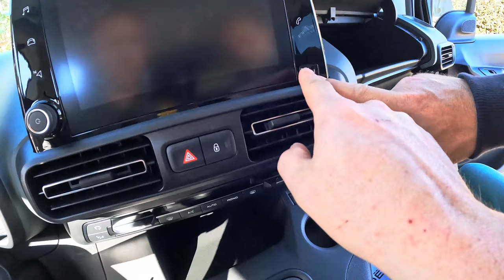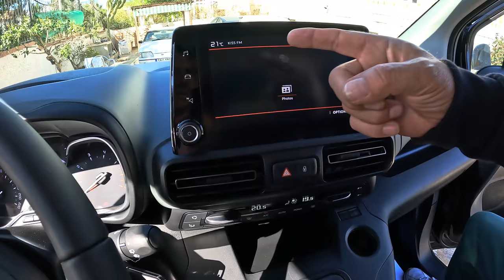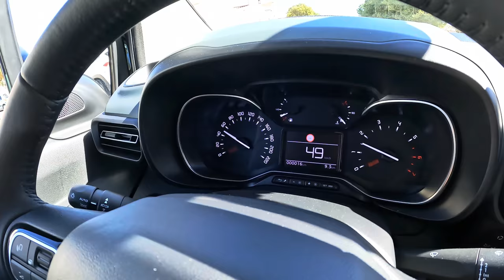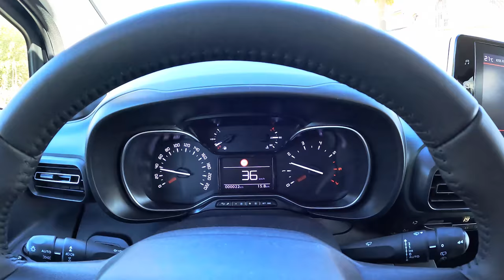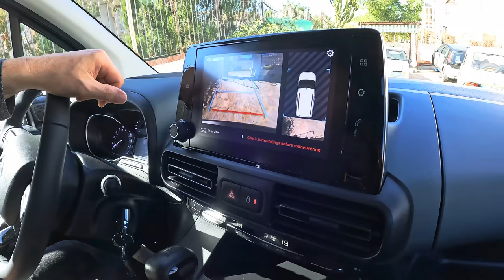2024 Citroen Berlingo Review and Test Drive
Join Chris and Pete from Costa Car Trader, as we review and test drive the new 2024 Citroen Berlingo XTR.

In this comprehensive review, Chris and Pete leave no stone unturned as they delve into the key features and highlights of the Citroen Berlingo. From its distinctive design elements to its cutting-edge technology and safety features, discover what sets this compact car apart from the competition.

If you are interested in purchasing this Berlingo then visit the

Whether you're in the market for a practical daily driver or simply appreciate fine automotive craftsmanship, this review and test drive of the new 2024 Citroen Berlingo XTR is sure to leave you impressed.